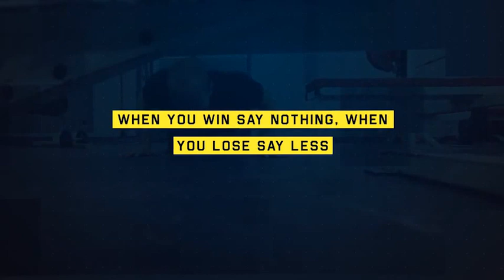Sport Motivation Promo | After Efects Project Files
modular structure
Very easy to use
Awesome atmosphere
multi-purpose
100% After Effects
Full HD
Help file included
music and screens not included